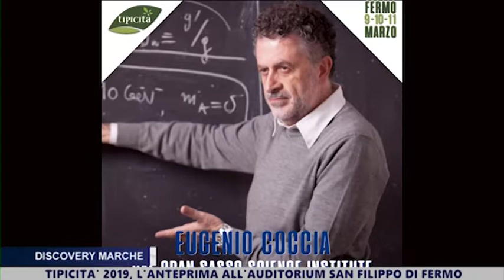DISCOVERY MARCHE - SALPA TIPICITA' 2019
Speciale di èTV Marche sulla serata di anteprima dell'Auditorium San Filippo Neri di Fermo...